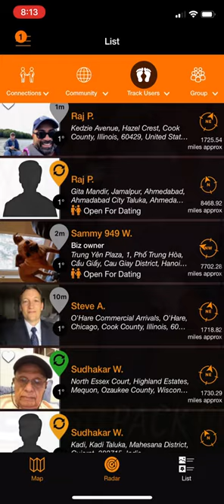app looks like with lots of users